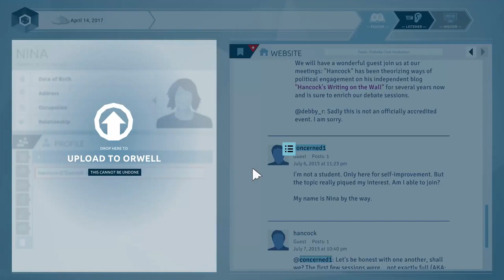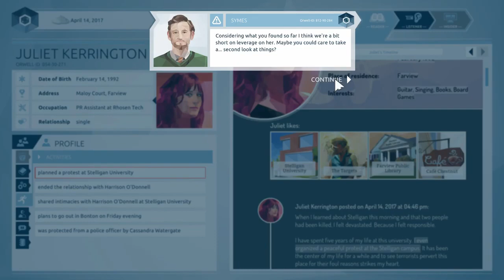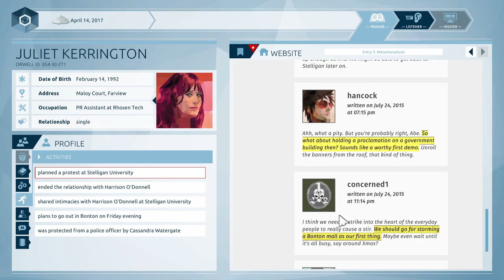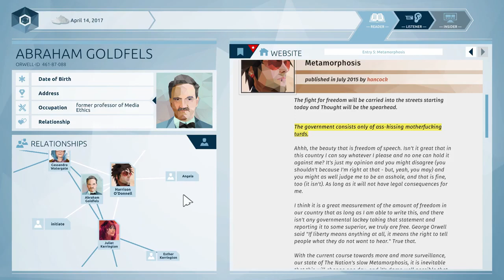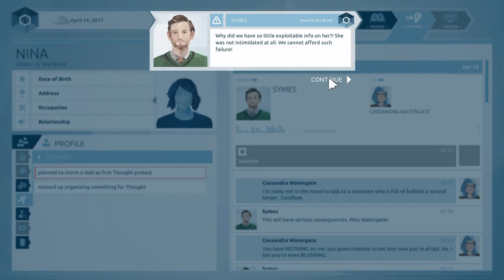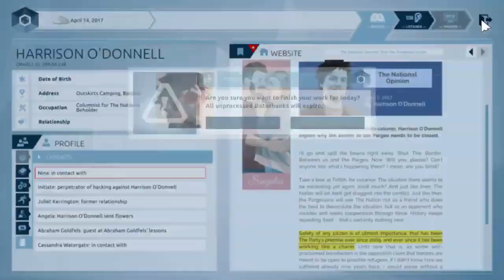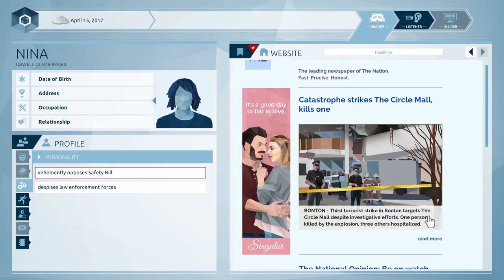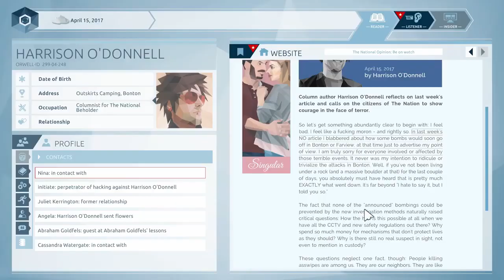Orwell: Keeping an Eye on You S6 - A Place Where There Is No Darkness 4/4, Unperson 1/4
Chiak narrows down the possibility of the location of the third explosive device.  Can Symes suss out information from Cassandra?

Orwell: Keeping an Eye on You was developed by Osmotic Studios.  Big Brother has arrived - and it’s you. Investigate the lives of citizens to find those responsible for a series of terror attacks. Information from the internet, personal communications and private files are all accessible to you. But, be warned, the information you supply will have consequences.

Links/Shop At